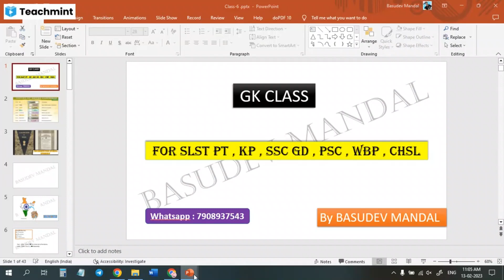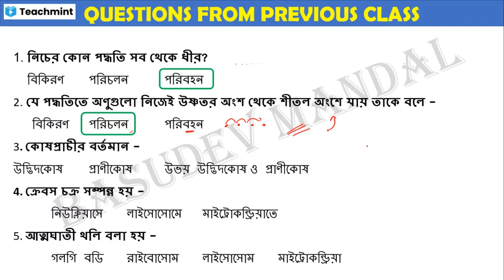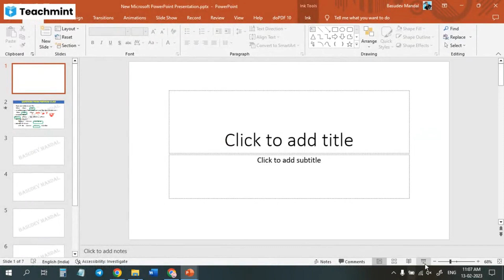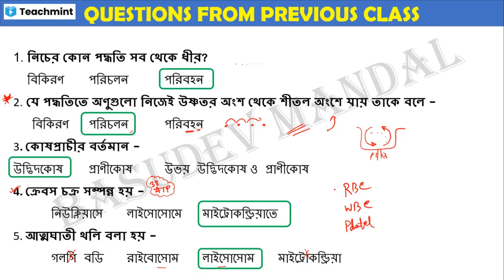SCIENCE এর প্রশ্নোত্তর || WBCS WBP SSC || BASUDEV MANDAL